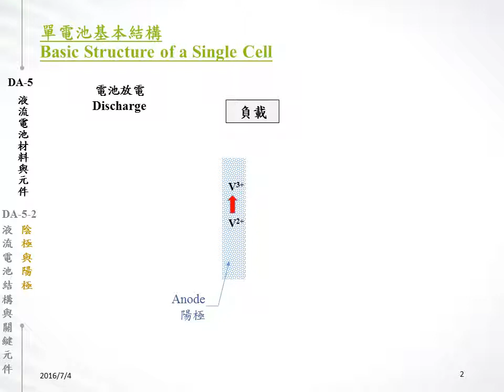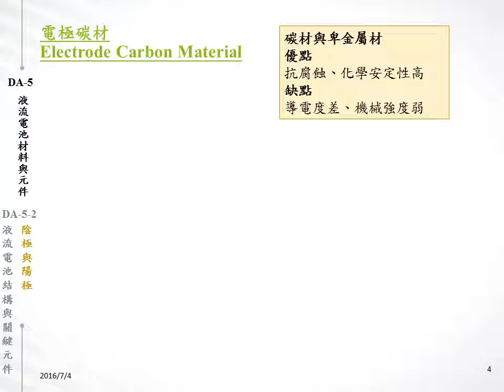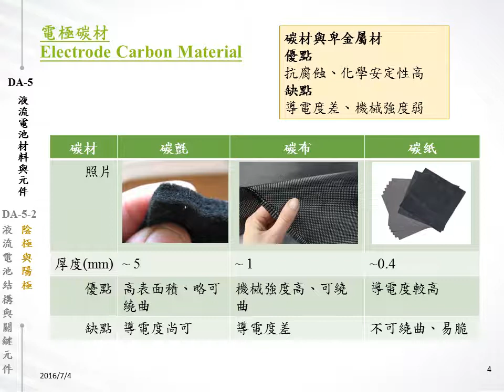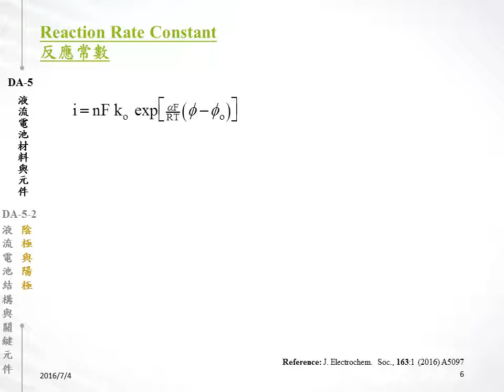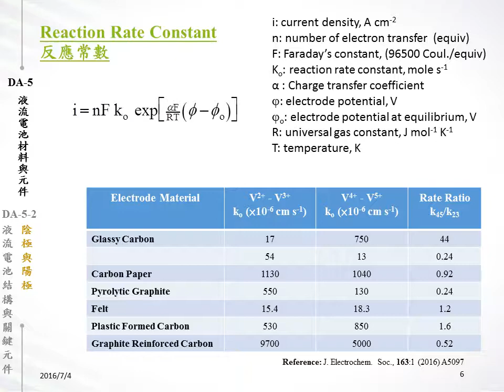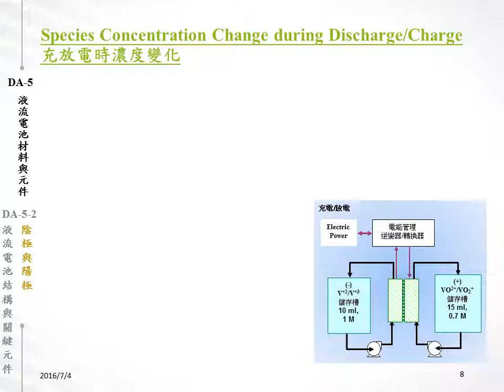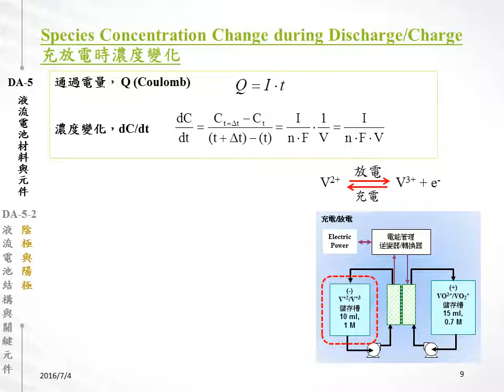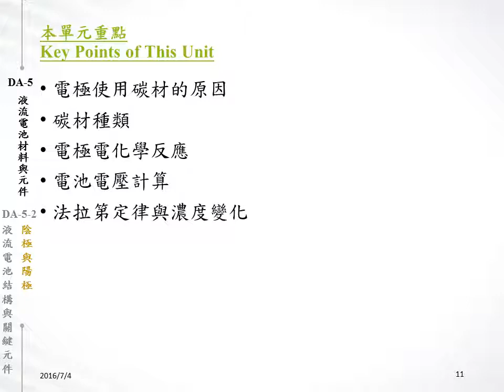DA-5-2 電池結構與關鍵元件特性 - b 陰極與陽極1701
薛康琳 DA-5-2 電池結構與關鍵元件特性 - b 陰極與陽極1701